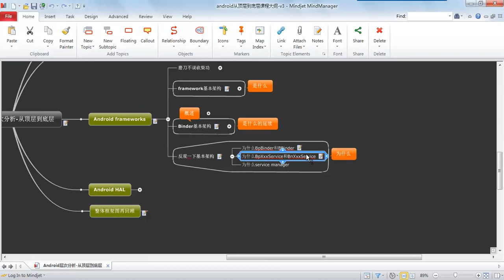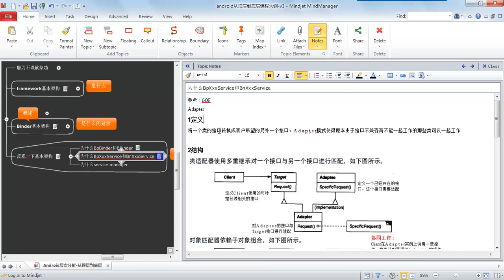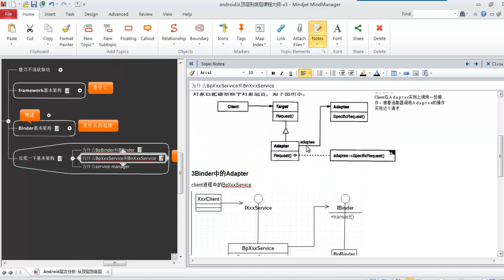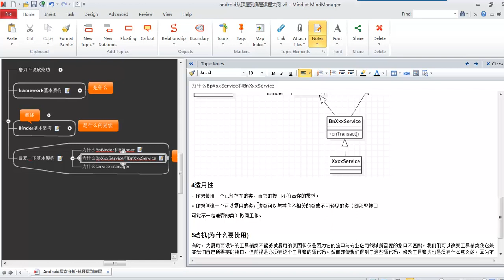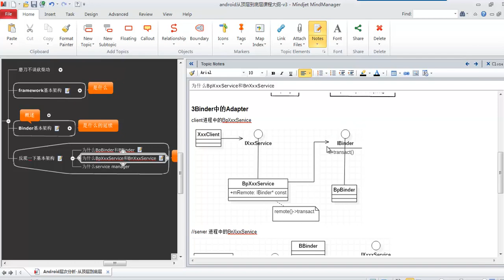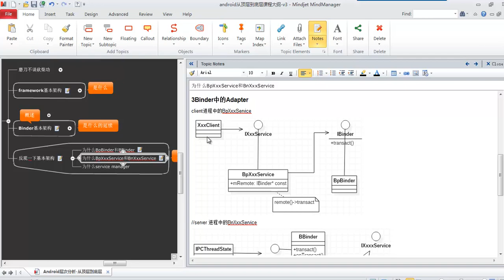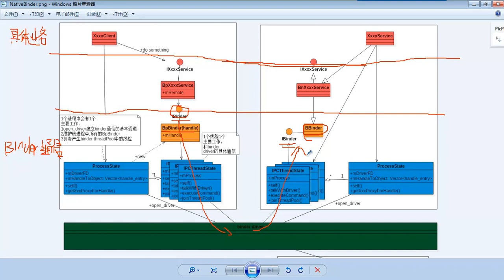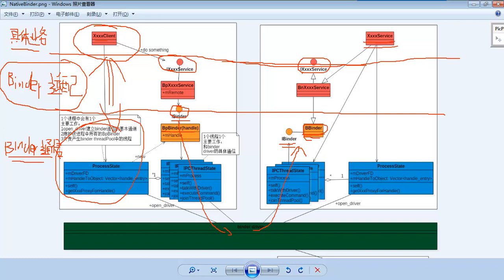Android层次分析 –从顶层到底层25 android frameworks（下） 为什么BpXxxService和BnXxxSer